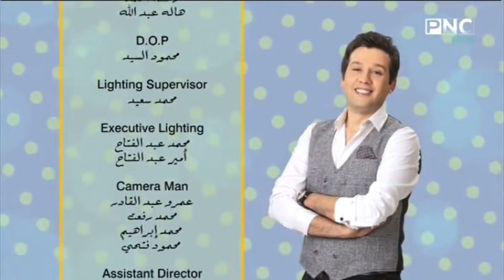المطعم مع الشيف محمد حامد | طريقة عمل جاتوه راسبيري - جاتوه ميكس - جاتوه مانجو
حلقة برنامج المطعم - الثلاثاء 31 أغسطس 2021